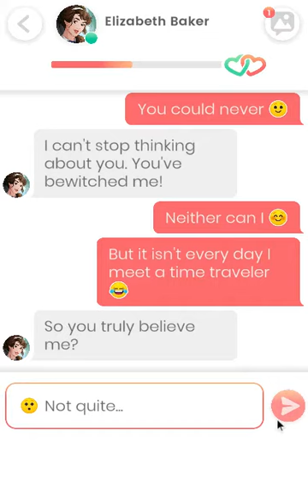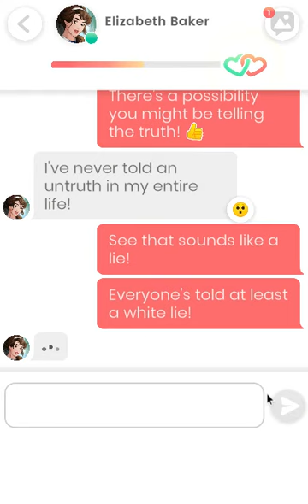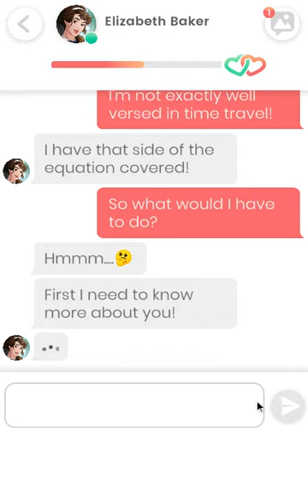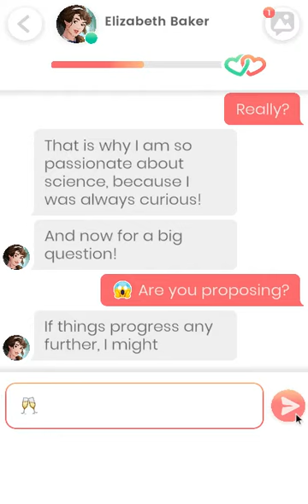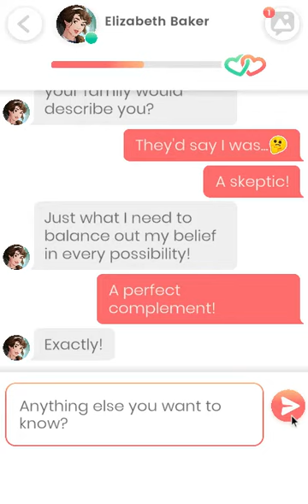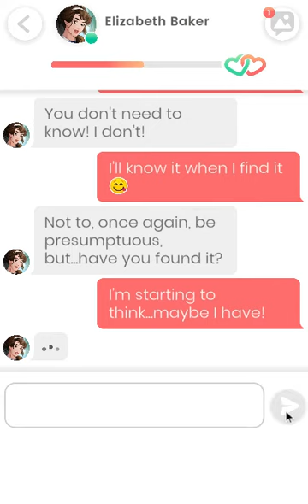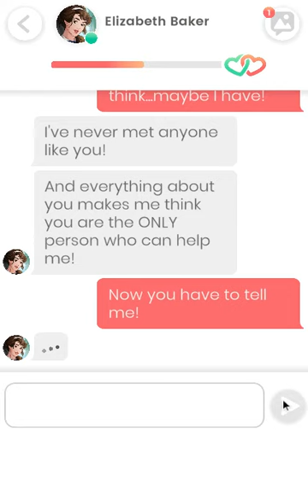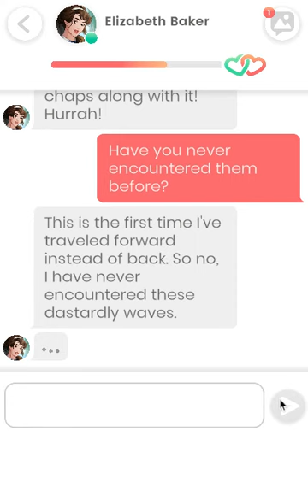Lovelink: Elizabeth Baker (2)